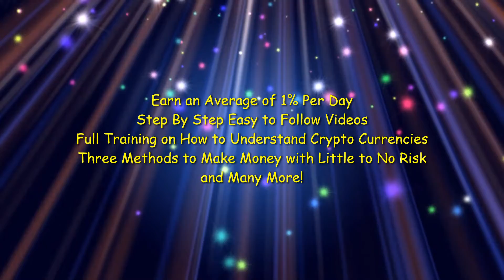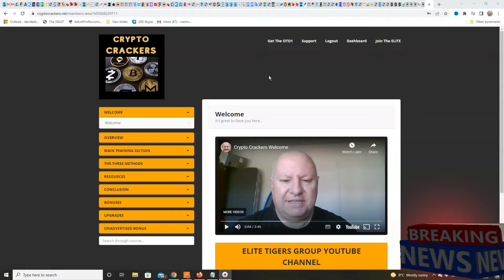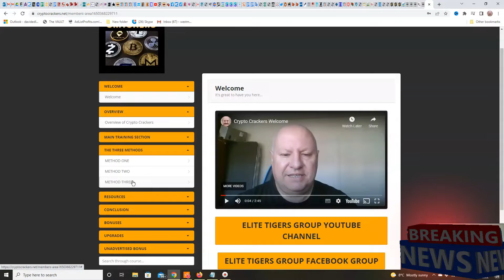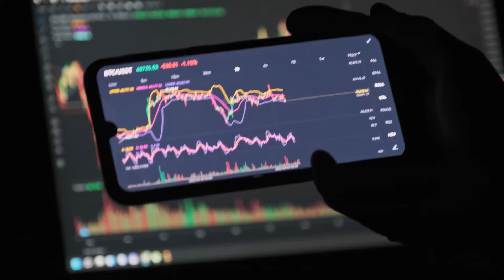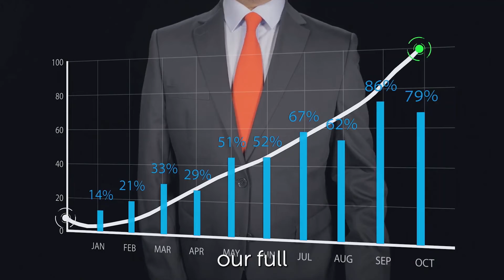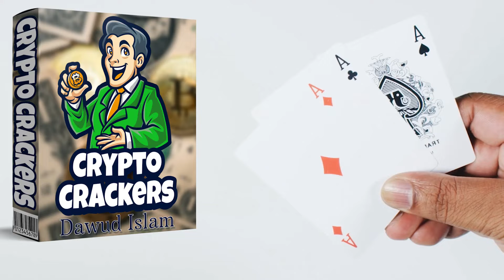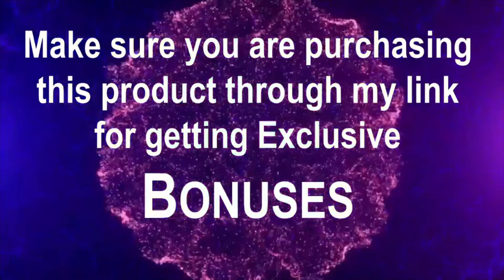Crypto Crackers Review, Bonuses, Demo: Discover Top 3 Low Risk Secret Methods to Make $1145/Month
Get Crypto Crackers with My EXCLUSIVE Bonuses

5 FREE Bonuses:
BONUS #1: Bonus Page Builder
BONUS #2: The Secret Weapon
BONUS #3: How To Make $100 A Day On Clickbank
BONUS #4: Commission Blueprint
BONUS #5: Warrior + Super Hacks Strategy

Crypto Crackers:
Discover Our Top 3 Low Risk Secret Methods We Make $1145 Per Month Using This Method.
• Crypto explained simply for beginners
• No Tech Skills Required
• Completely Passive Income
• Full over the shoulder video training
• 3 x Different Money-Making Methods Explained
• Minimise Any Risk
• Start Earning TODAY
• Start With ANY amount
• EARN AN AVERAGE OF 1% PER DAY*
Make Serious Money with Crypto!
Discover The 60 Second Secrets of Crypto.
Learn 3 Different Low Risk Trading Methods to Make an Average Of 1% Per Day. Full Training with Over the Shoulder Videos Perfect for Newbies.
• Full Training on how to understand crypto currencies
• Step by Step easy to follow videos
• Three Methods to make money with little to no risk
• No List, No Paid Traffic, No Review Videos needed
• You don't need a website or any technical skills
• Completely passive income when set up